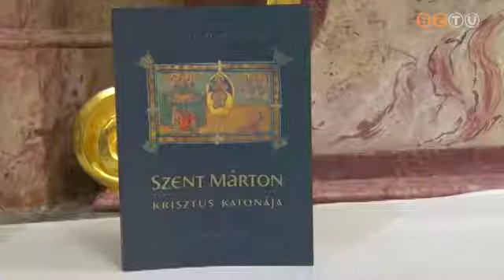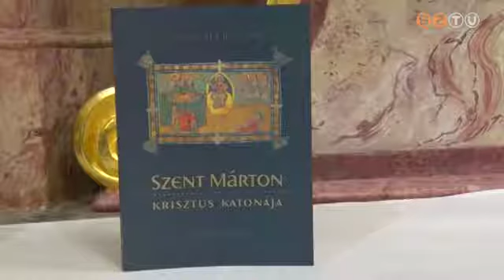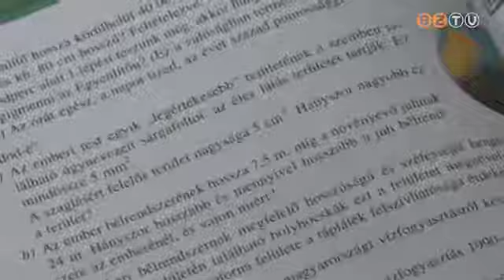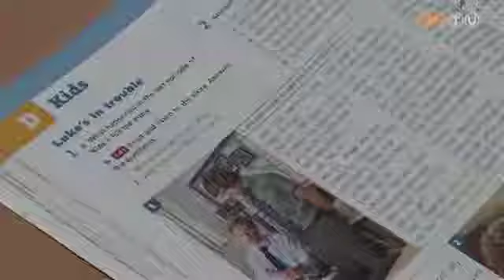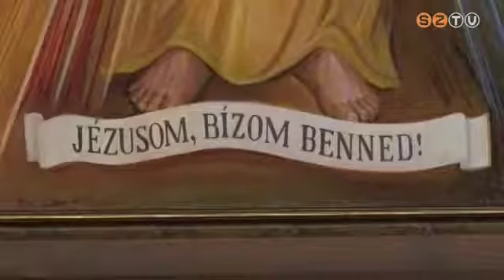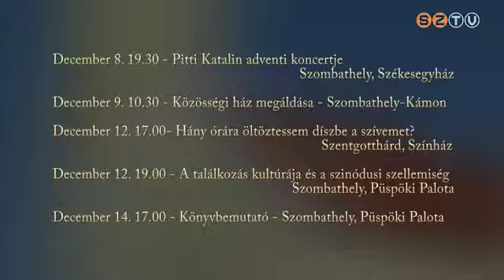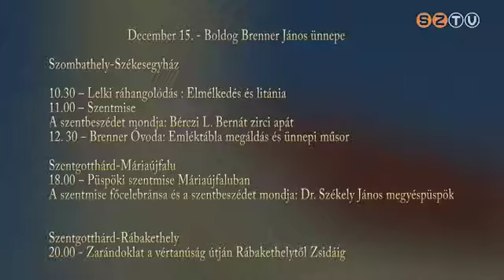Élet-Forrás - 2018. december 5.